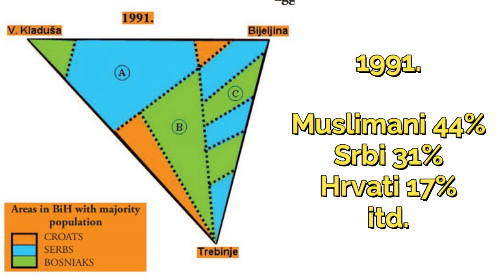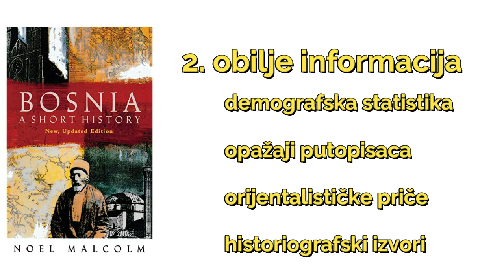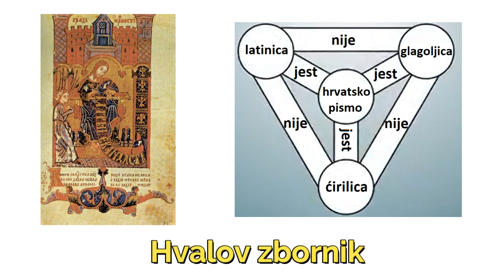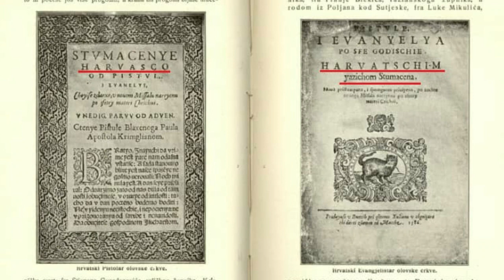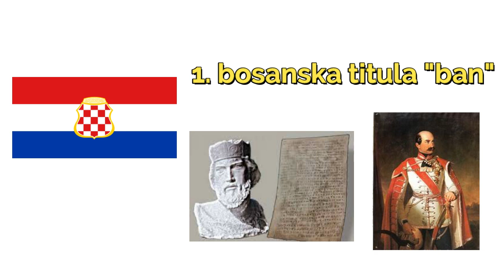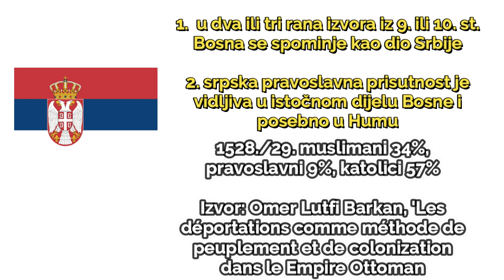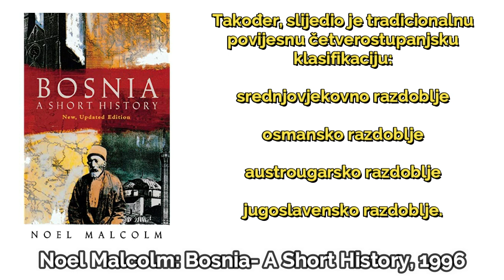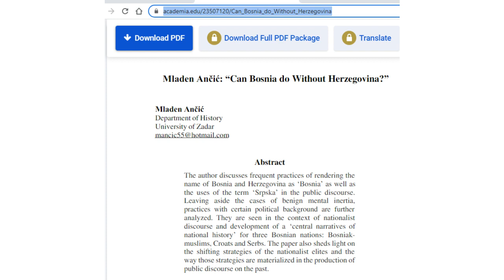Noel Malcolm : BOSNA KRATKA POVIJEST - najbolja knjiga na engleskome jeziku o povijesti Bosne